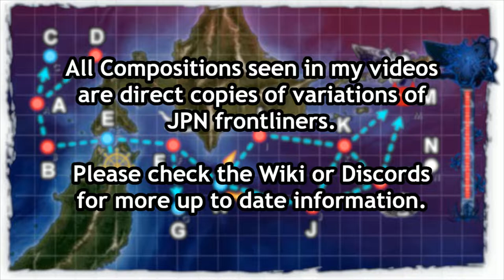Kantai Collection Spring Event 2019 [E-1 Hard] Final Dance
Somewhat easily completed map save the unlocking process.  I recommend focusing LBAS fire on node O, the closing torps on that node can retreat you fairly easily.